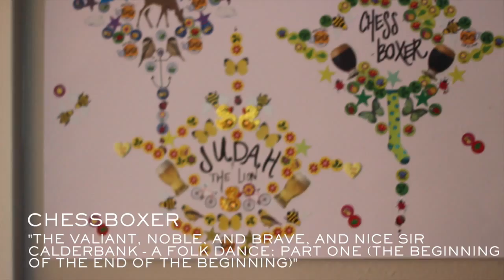ChessBoxer - The Valiant, Noble, and Brave, and Nice Sir Calderbank | Sofar Nashville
ChessBoxer performing "The Valiant, Noble, and Brave, and Nice Sir Calderbank - A Folk Dance: Part One (The Beginning of the End of the Beginning)" at Sofar Nashville on August 27th, 2014

(Sofar Sounds Nashville, Show #1000)